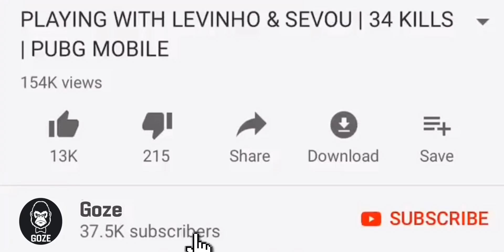NEW Upgradeable SKS Skin | PUBG MOBILE